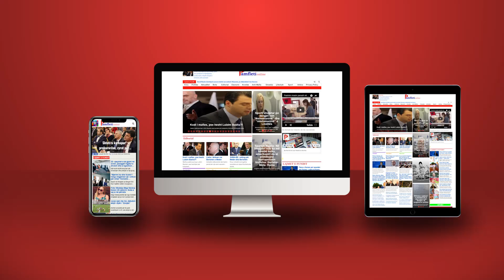Mediat serbe: Ja përse Erdogan e filloi “betejën për Kosovën” nga Qipro!